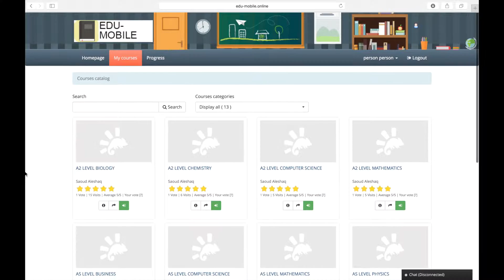how to enter a course